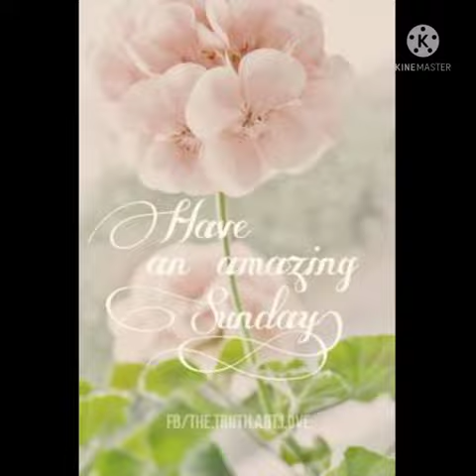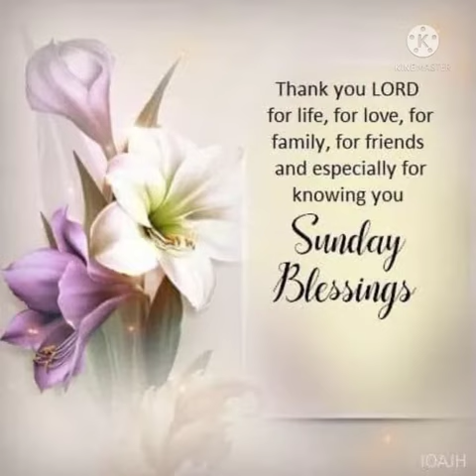Missing Sunday Poetry / Sunday in lockdown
We all are missing sunday